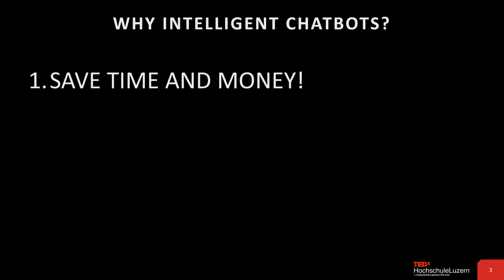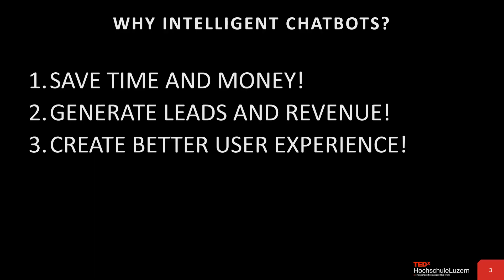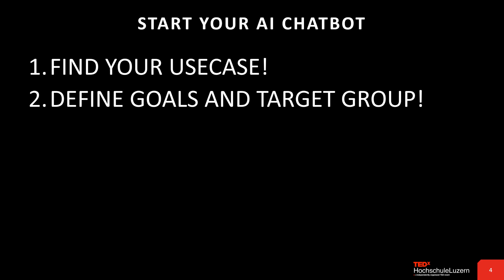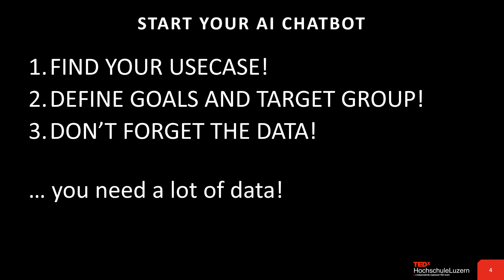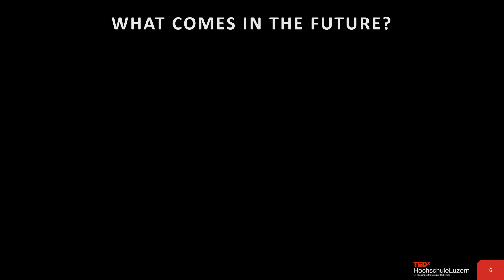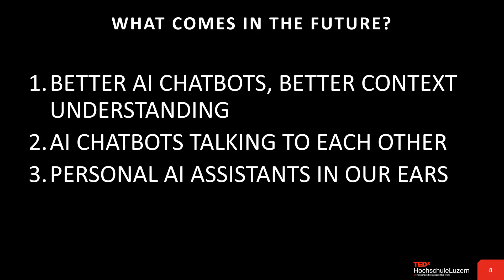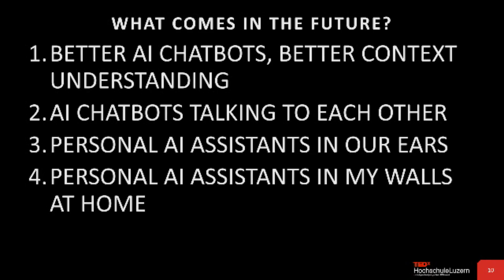Intelligent chatbots | Sophie Hundertmark | TEDxHochschuleLuzern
The theme of her talk is "Intelligent ChatBots" and it explains how to utilize them in business.

Sophie Hundertmark graduated from Hochschule Luzern with a MSc in Business Administration, Marketing & Online Business. She was one of the first master students in Switzerland to research chatbots and won the Best Paper Award at the IWW Internet Conference 2018 in Portugal. She founded ai-zurich in 2018, with the aim of building a community for the exchange of information about artificial intelligence in business. Her passion is to connect and create communities in her personal and professional life. Sophie Hundertmark graduated from Hochschule Luzern with a MSc in Business Administration, Marketing & Online Business. She was one of the first master students in Switzerland to research chatbots and won the Best Paper Award at the IWW Internet Conference 2018 in Portugal. She founded ai-zurich in 2018, with the aim of building a community for the exchange of information about artificial intelligence in business. Her passion is to connect and create communities in her personal and professional life. This talk was given at a TEDx event using the TED conference format but independently organized by a local community.